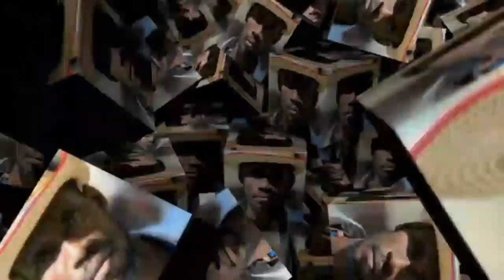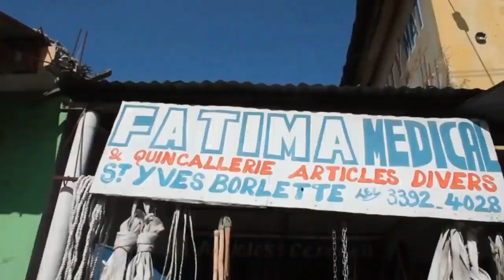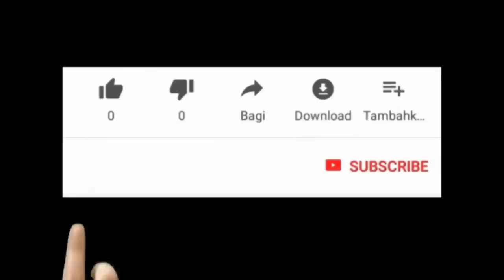MEN SA KIFE VOLE PE ANTRE KAY YON FRAN MASON